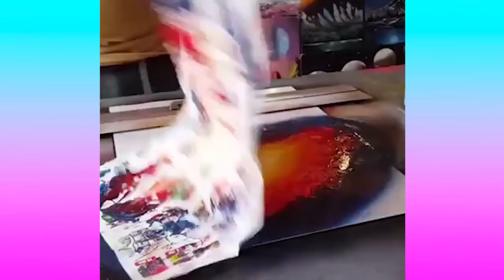Oddly Satisfying Video that Relaxes You Before Sleep - Most Satisfying Videos 2020